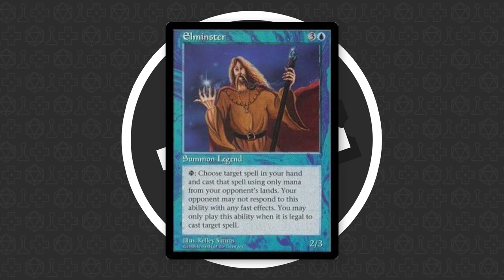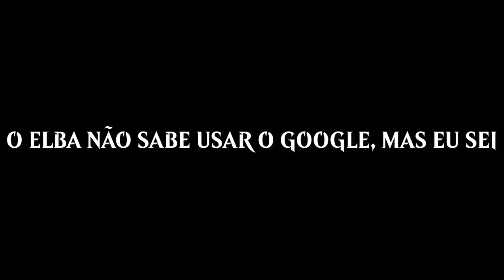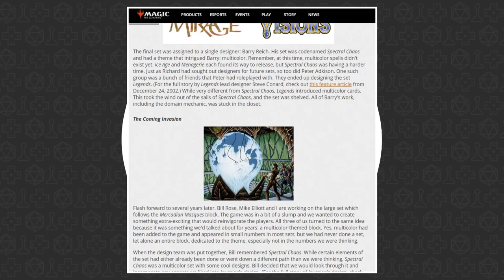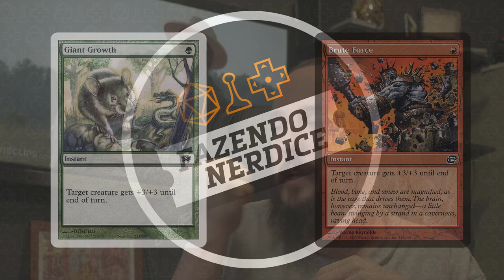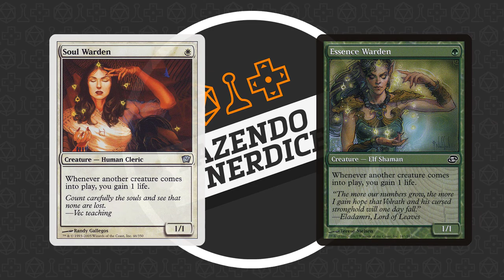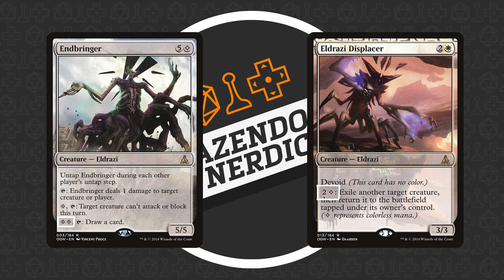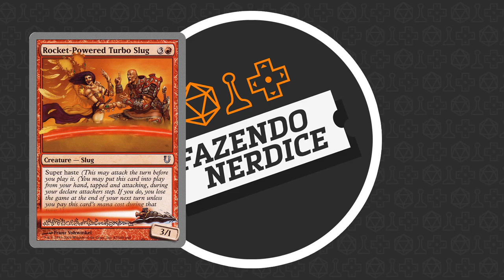Roxo: A Sexta (?) Cor em Magic the Gathering